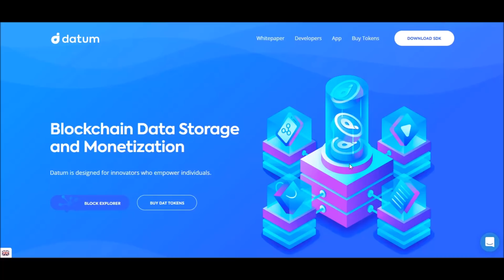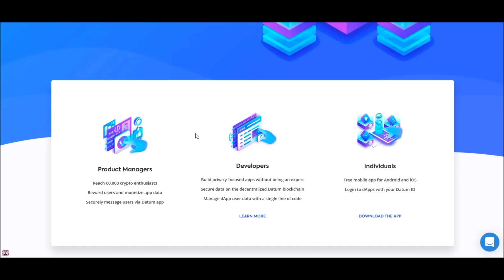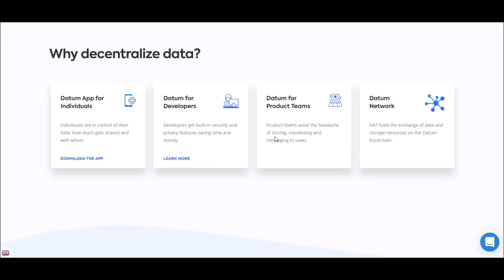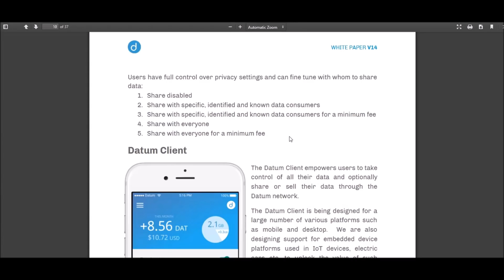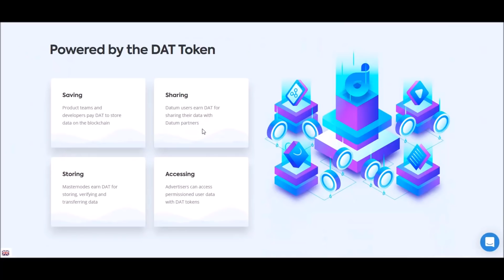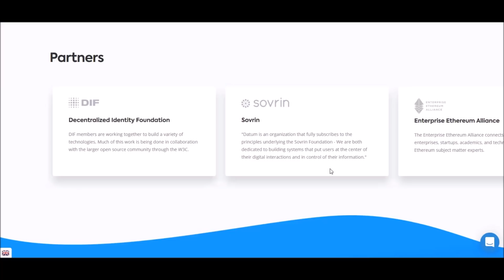Datum A Decentralized Storage Network & Personal Data Marketplace!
Babylontreker